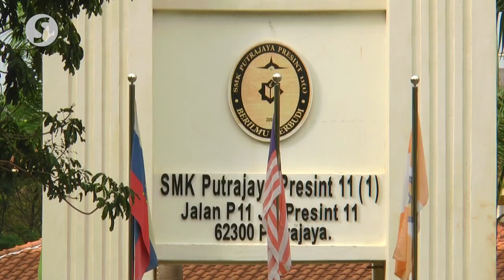Govt to assess effectiveness of SOP in schools over the weekend, says Deputy Health Minister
The government will assess the effectiveness of the standard operating procedures (SOPs) in schools over the weekend, says  Datuk Dr Noor Azmi Ghazali.

The Deputy Health Minister said the three days are crucial as the ministry will evaluate whether the SOPs should be changed and made stricter or if the current one is good enough.

Dr Noor Azmi said that on Wednesday after visiting SMK Putrajaya Presint 11(1) during recess time, adding that if Covid-19 cases are detected in schools, the ministry may decide to temporarily close the affected school.